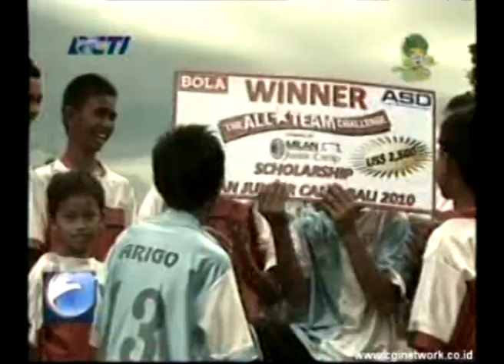Eriyanto - Indonesian All Star Team 2010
The Best Captain @ Intesa Sanpaolo Tournament 2010, Milan Junior Camp Day, Italy.